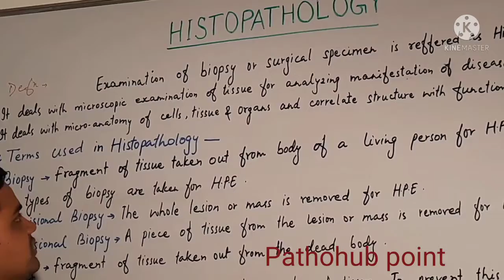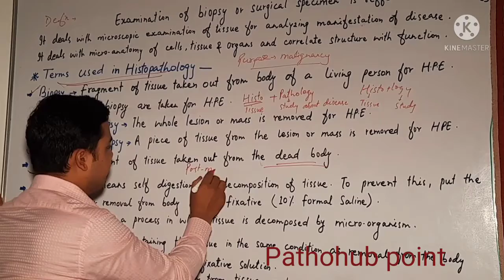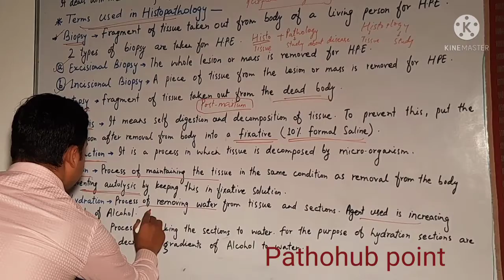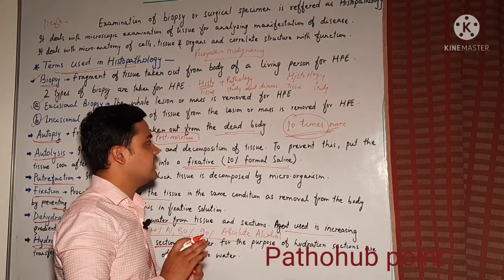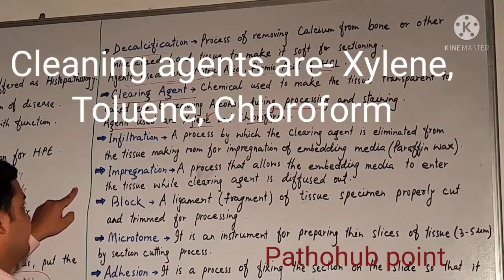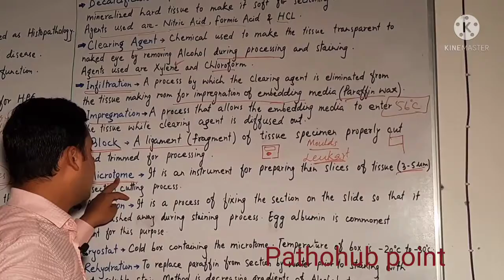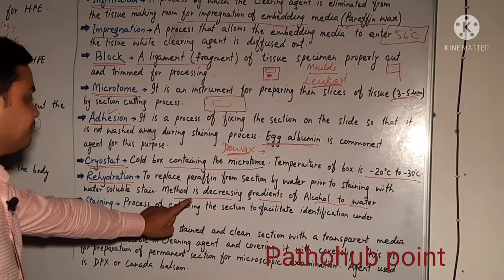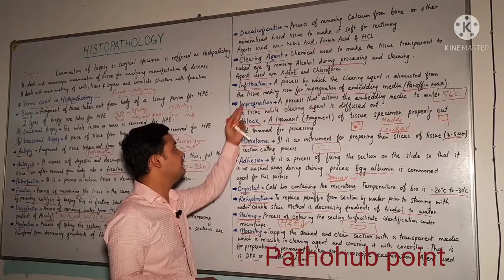Histopathology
Introduction of Histopathology
Definition of Histopathology
Terms used in Histopathology